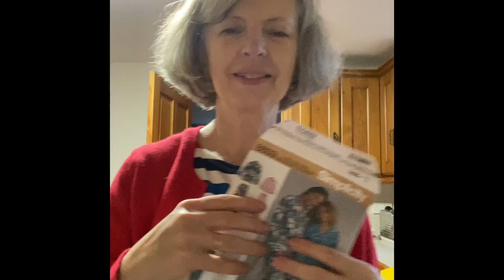Simplicity 8803 Pyjamas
Pyjamas made from cotton poplin, Doodle Floral Waterfall, purchased from Croft Mill. Unfortunately this is no longer available